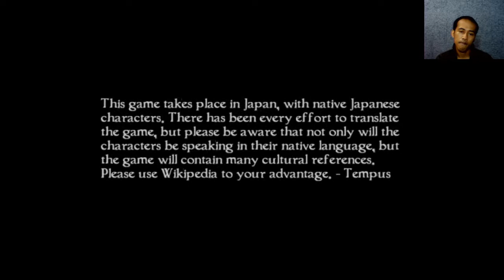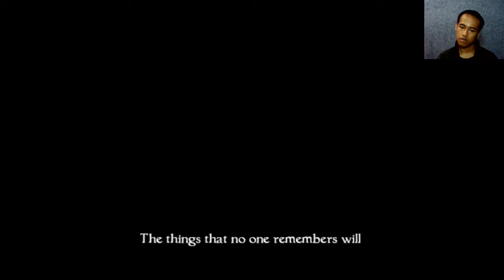Tentang Topeng dan Tarian - Fatal Frame 4 - Indonesia - Part 1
Note: Disarankan menggunakan Headset / Earphone

Original Title:
Zero : Tsukihami no Kamen
Fatal Frame : Mask of Lunar Eclipse